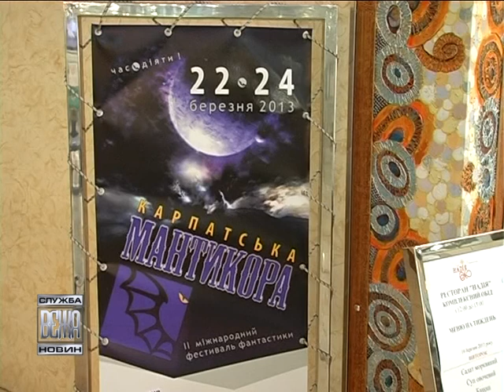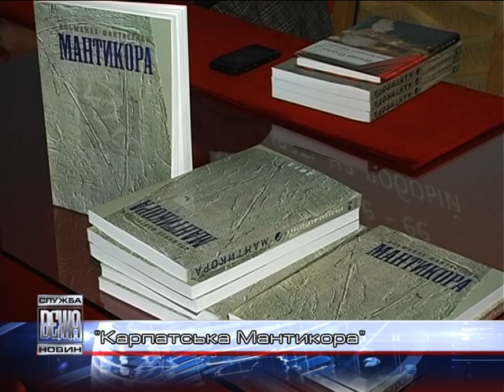«Карпатська Мантикора - 2013» у Івано-Франківську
В Івано-Франківську розпочалася «Карпатська Мантикора - 2013». Другий Міжнародний фестиваль метареалістичної літератури має девіз «Час діяти!».